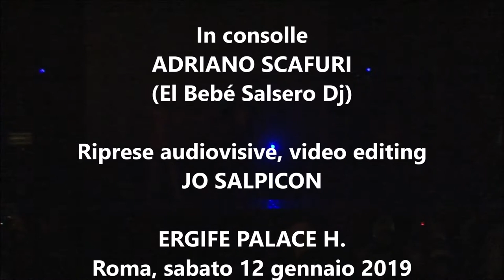Salpicon Latino - FABRIZIO&CLAUDIA CERRONE